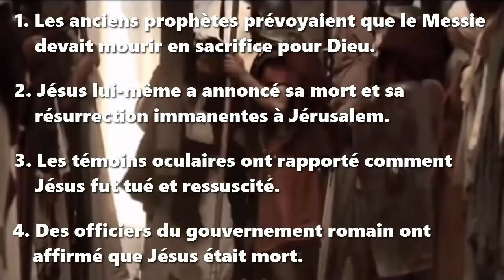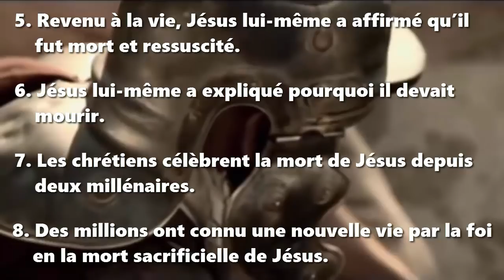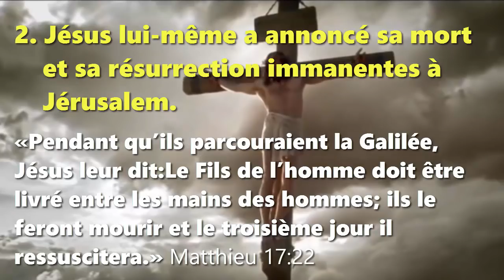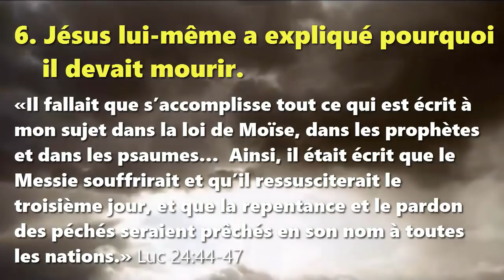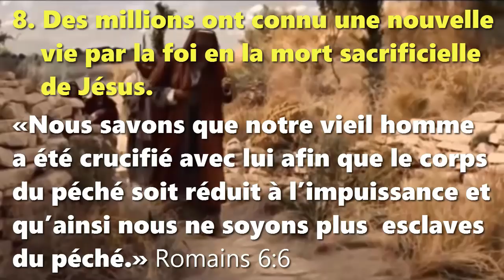Jésus est-il mort ?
Une interprétation de la Sainte Bible

Certains imaginent que Jésus n’aurait jamais vécu, donc il n’est pas mort. D’autres enseignent que Dieu l’aurait amené vivant au ciel sans être mort.

Quelques-uns disent qu’il est bien mort sans ressusciter. Quelle est la preuve scripturaire de ce que Jésus est mort?

1. Les anciens prophètes prévoyaient que le Messie devait mourir en sacrifice pour Dieu.

«Par sa connaissance, mon serviteur juste procurera la justice à beaucoup d’hommes; c’est lui qui portera leurs fautes.» Ésaïe 53:11

2. Jésus lui-même a annoncé sa mort et sa résurrection immanentes à Jérusalem.

«Pendant qu’ils parcouraient la Galilée, Jésus leur dit:Le Fils de l’homme doit être livré entre les mains des hommes; ils le feront mourir et le

troisième jour il ressuscitera.» Matthieu 17:22

3. Les témoins oculaires ont rapporté comment Jésus fut tué et ressuscité.

«Vous avez fait mourir le Prince de la vie que Dieu a ressuscité, nous en sommes témoins.» Actes 3:15

4. Des officiels du gouvernement romain ont affirmé que Jésus était mort.

«Festus exposa le cas de Paul au roi:… ils avaient avec lui des discussions relatives à leur religion particulière et à un certain Jésus qui est mort

et que Paul affirmait être vivant.» Actes 24:14, 19

5. Revenu à la vie, Jésus lui-même a affirmé qu’il fut mort et ressuscité.

«Il posa alors sa main droite sur moi en disant:N’aie pas peur. Je suis le premier et le dernier, le vivant. J’étais mort et voici, je suis vivant aux

siècles des siècles. Je détiens les clés de la mort et du séjour des morts.» Apocalypse 1:17-18.

6. Jésus lui-même a expliqué pourquoi il devait mourir.

«Il fallait que s’accomplisse tout ce qui est écrit à mon sujet dans la loi de Moïse, dans les prophètes et dans les psaumes…  Ainsi, il était écrit

que le Messie souffrirait et qu’il ressusciterait le troisième jour, et que la repentance et le pardon des péchés seraient prêchés en son nom à toutes

les nations.» Luc 24:44-47

7. Les chrétiens célèbrent la mort de Jésus depuis deux millénaires.

«‘Cette coupe est la nouvelle alliance en mon sang. Faites ceci en souvenir de moi toutes les fois que vous en boirez.’ En effet, toutes les fois que

vous mangez ce pain et que vous buvez cette coupe, vous annoncez la mort du Seigneur jusqu’à ce qu’il vienne.» 1 Corinthiens 11:25

8. Des millions ont connu une nouvelle vie par la foi en la mort sacrificielle de Jésus.

«Nous savons que notre vieil homme a été crucifié avec lui afin que le corps du péché soit réduit à l’impuissance et qu’ainsi nous ne soyons plus

esclaves du péché.» Romains 6:6

Conclusion

Le consensus des preuves scripturaires affirme que Jésus est mort attaché à une crois romaine, et qu’il est ressuscité le troisième jour.

(Aucun des versets cités n’a jamais été changé, modifié, corrompu ou abrogé.)